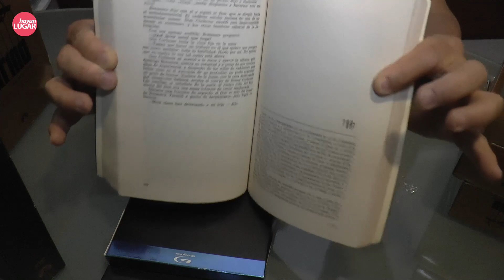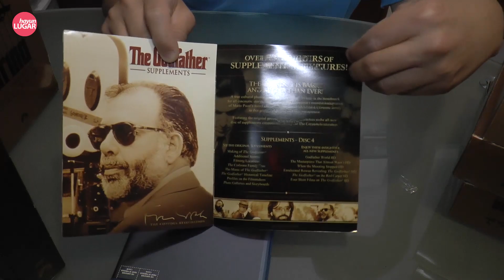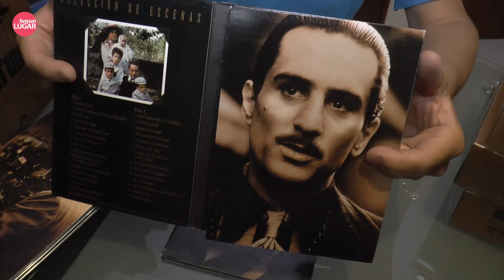El Padrino · Colección en video